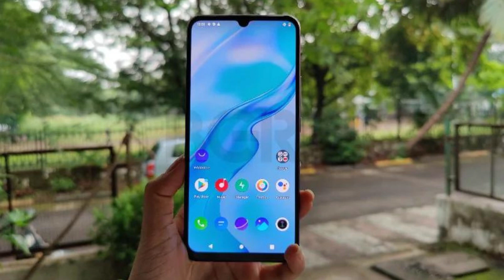Vivo V20 vs Vivo Y73